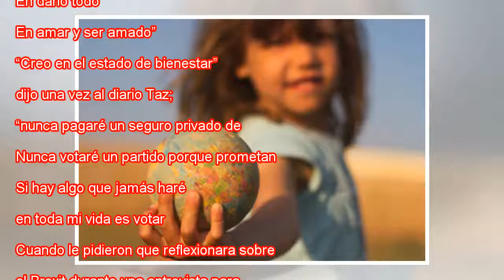Jürgen Klopp, presione o muera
Jürgen Klopp bromea con Salah en Anfield, este lunes. CARL RECINE REUTERS Jürgen Klopp es víctima de un debate interno. Señalado por muchos de sus colegas como un entrenador contragolpeador que destaca exclusivamente por la organización extrema de lo...